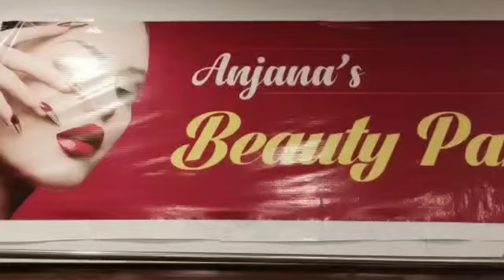Arya work+ kuchulu